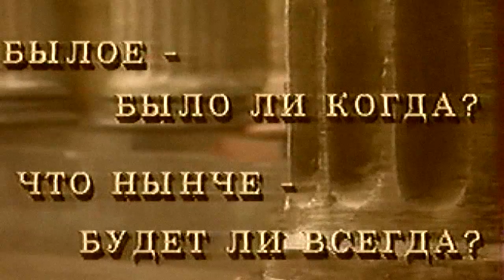Коля Найк "Выход" фанатское видео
Фанатское видео на трек Коли Найка "Выход"
"По ночам мой миг вылетает из окна"